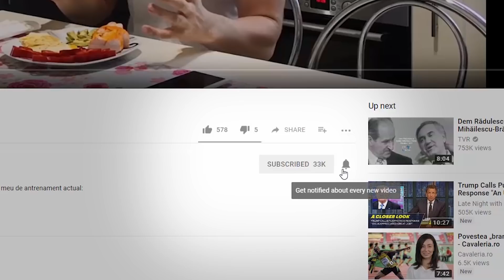Ce a zis Doctorul despre Revenirea la Sală | Antrenament Full-body B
De când am revenit după operația de hernie inghinală, programul de antrenament a fost unul Full-Body.
Sunt două tipuri, A și B, pe care le alternez. În acest video poți vedea Antrenamentul B.
Exercițiile sunt prezentate mai jos.

Antrenament de Revenire B

➢ Descarcă gratuit ghidul PDF despre cum să arzi grăsime și să pui masă musculară